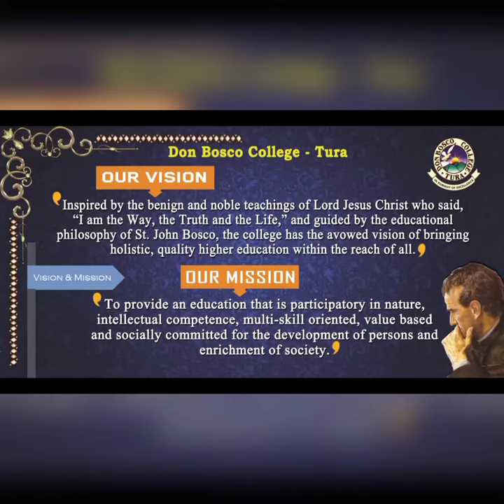Don Bosco College, Tura - Anthem | Recordings | Nokpante Studio |Mr. Changkam Marak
Donbosco college, Tura - Anthem

College Anthem

Recordings at Nokpante Studio

Composed ~ Dr. Barbara Sangma , IQAC Coordinator, DBCT

I’m inviting you to use Google Pay, a simple and secure payments app by Google. Here’s my code (2f1sr1r)- just enter it before your first transaction. On your first payment, you will get a cashback of ₹21.

changkammarak99@oksbi